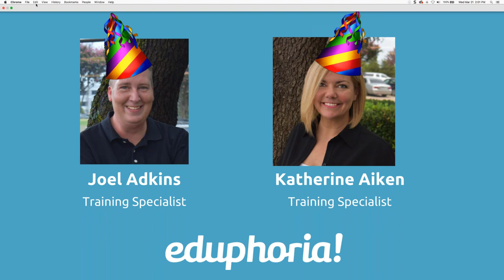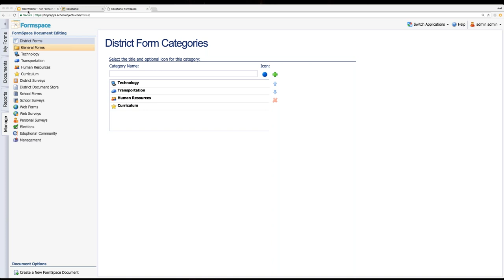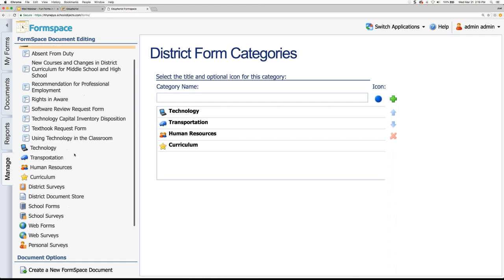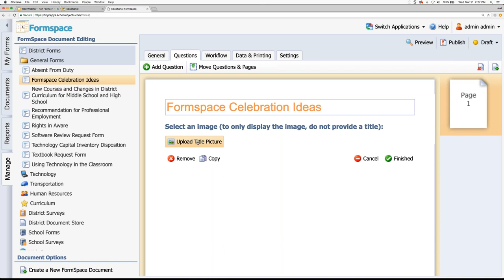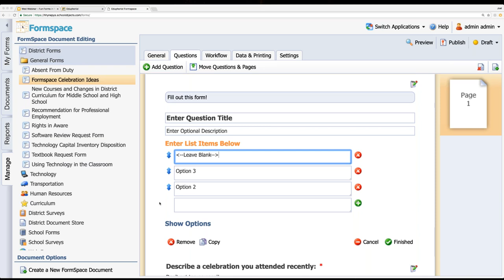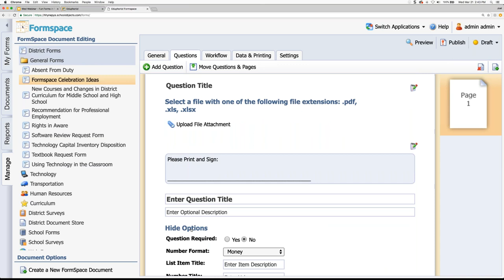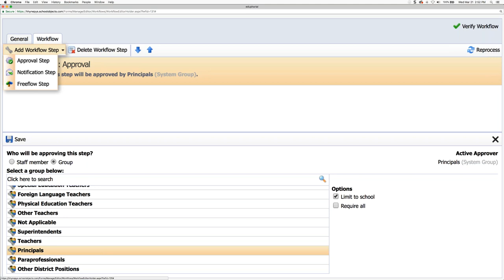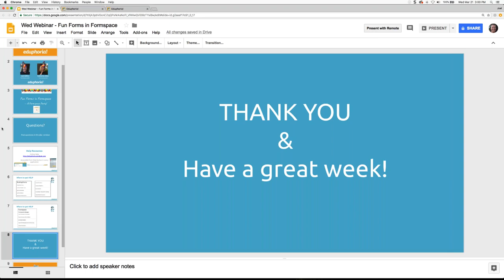Webinar - Creating Forms in Formspace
This video is a previously recorded webinar covering the basics of Formspace. If you are new to managing Formspace, this video will provide a basic overview of the different types of forms you can create and manage.